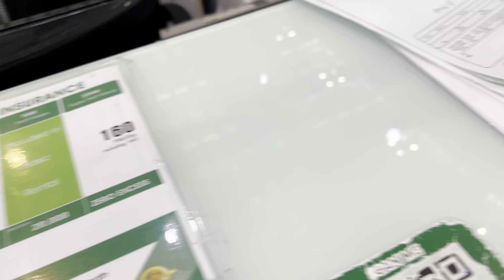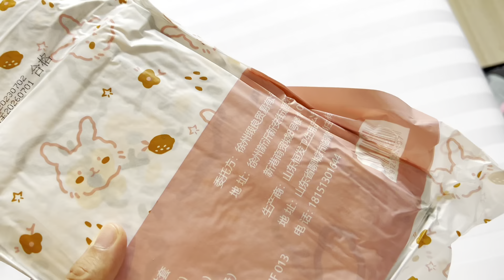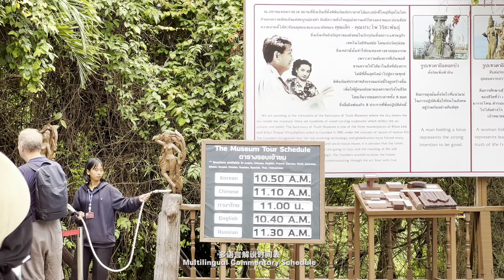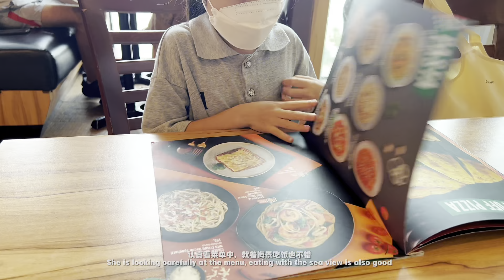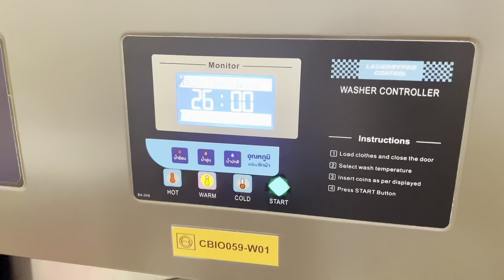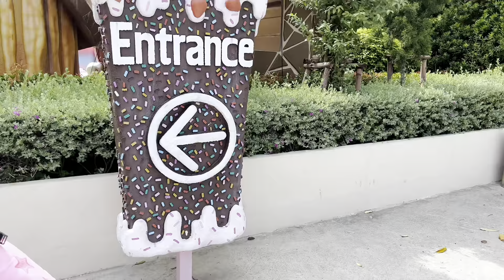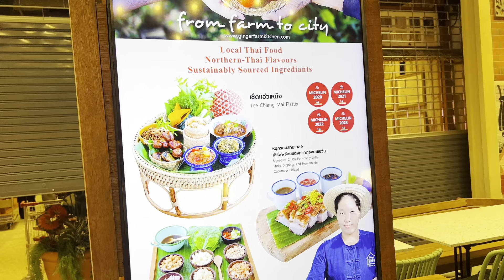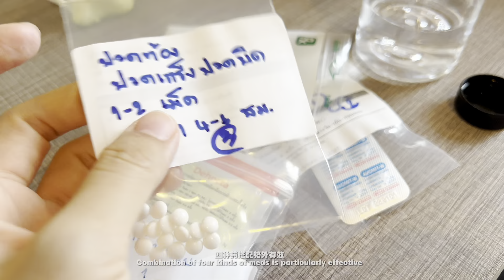vlogㅣBack to ChiangmaiㅣTravel to PattayaㅣWater parksㅣKo LarnㅣSeafood ㅣGet sick